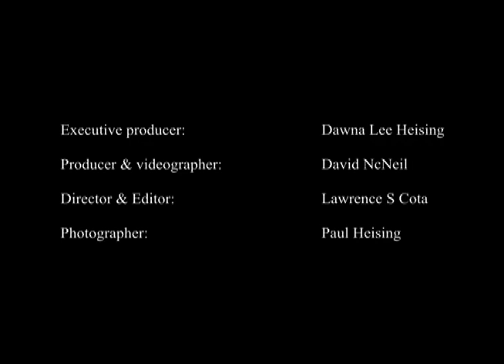Latonius Earl at first Club Inspire U event at Cobra Club in April 2010